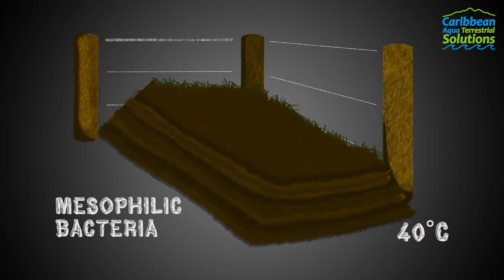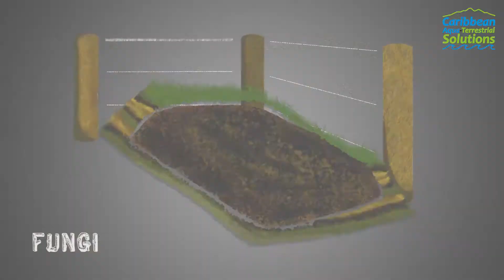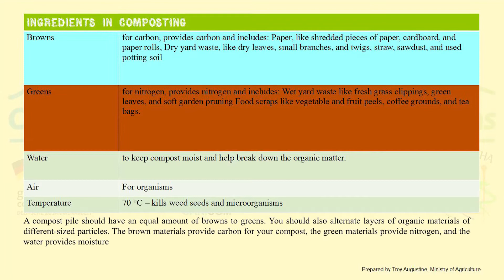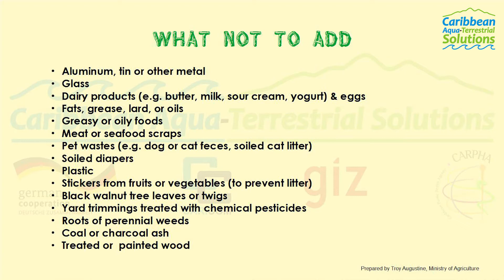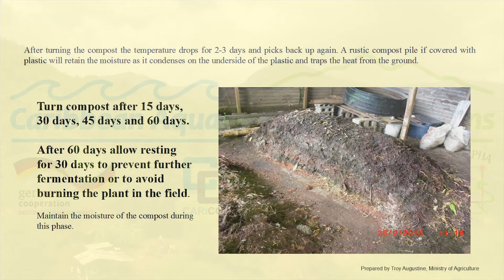Composting in Smallholder Agriculture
In June 2015, an initiative to promote composting as good agricultural practice in Grenada was launched by the collaborative Caribbean Aqua-Terrestrial Solutions Program (CATS).

The session was facilitated by Troy Augustine, Agronomist at the Ministry of Agriculture in Grenada, and Derek Charles, representative of the Inter-America Institute for Cooperation on Agriculture (IICA) in Grenada.

Participants trained in composting techniques were members of the North-East Farmers’ Organization (NEFO). Since June 2015 NEFO members attend to composting regularly and are now increasing compost production.